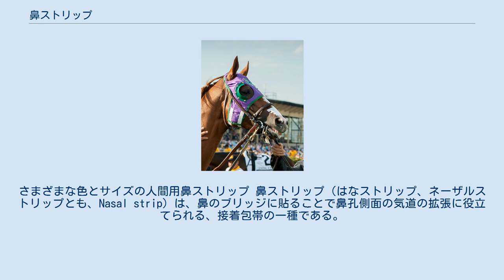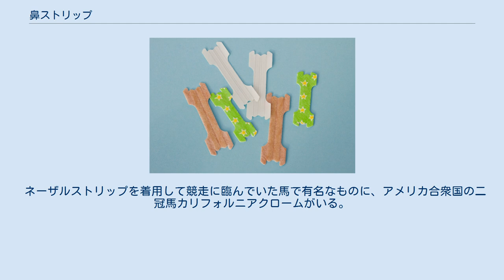鼻ストリップ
さまざまな色とサイズの人間用鼻ストリップ 鼻ストリップ（はなストリップ、ネーザルストリップとも、Nasal strip）は、鼻のブリッジに貼ることで鼻孔側面の気道の拡張に役立てられる、接着包帯の一種である。
 これを使用すると呼吸をより容易にすると信じられており、そのため運動中の呼吸改善や、鬱血を減らす目的、またいびきを防ぐために使われている。
しかし一方で、いくつかの研究結果ではこれにパフォーマンス向上の効果がないことを示してもいる。
 人間への利用のみならず、同様の理由で競馬で使役されるウマにも使用される。
これを使用することで気道抵抗を減らし、運動誘発性肺出血（EIPH）のリスクを下げ、疲労を減らし、運動後の回復を助けると考えられている。
 鼻ストリップを身に着けている、グリッドアイアンフットボールの選手 ヒトの場合、鼻弁は鼻孔の最も狭い部分であり、運動するときにこの領域は陰圧に晒されて小さくなる。
鼻ストリップは鼻の皮膚に接着し、前鼻孔を開いたままにし、それが潰れるのを防ぐ効果がある。
適切に適用されると、鼻腔のスペースを持ち上げて広げることができる。
鼻ストリップは、薬物を使用せずに気道の流れを維持することができるものとして一般用医薬品として販売されている。
また、接着剤による皮膚への刺激以外の副作用は報告されていない。
 ある研究では、鼻ストリップが人間の鼻の前方3センチメートルの鼻腔容積を増やすのに有用であり、その目的のために点鼻薬の代わりになるかもしれないことを示しているが、一方で後部鼻孔の鬱血には特に役立たないともしている。
 また、鼻ストリップはいびきの騒音を減らし、睡眠の質を改善することも証明されている。
テストでストリップを着用した被験者は、ストリップが呼吸を促進するのに役立つと信じられている。
特にマウスピースなどを着用する必要があるなどで、口よりも鼻孔からより多くの呼吸を必要とするアスリートが特に関心を寄せている。
研究報告ではこれが必ずしも運動能力が向上することを実証していないが、それらの着用者は運動中の呼吸困難、または息切れがはるかに少ないという。
 カリフォルニアクロームが着用した馬用の鼻ストリップ 馬は口から呼吸することができず、鼻孔からしか呼吸できないため、鼻ストリップの着用は顕著に役立つと考えらている。
馬の身体構造は人間と同様に、身体運動によって生じる陰圧によって鼻弁が崩壊するため、鼻ストリップはこれを防ぐのに役立てられる。
鼻ストリップ着用にはパフォーマンスの向上させるよりも、運動誘発性肺出血（EIPH）を防ぐことを主目的として使われる。
 馬用の鼻ストリップは1990年代にジェームズ・チャペタとエドワード・ブラックの2人の獣医によって開発されたものである。
彼らはトレッドミルで馬を観察し、運動中、ウマの鼻腔も人間同様に狭くなっているのを確認し、これの開発に取り掛かった。
1997年に2人は人間用鼻ストリップのブランド「ブリーズライト」を製造した会社であるCNSとのライセンス契約を締結した。
馬用の鼻ストリップは、1999年のブリーダーズカップと2000年夏季オリンピックで最初に公に使用された。
その後2001年に2人はCNSと別れ、独自の会社であるFlairを設立している。
 ネーザルストリップを着用して競走に臨んでいた馬で有名なものに、アメリカ合衆国の二冠馬カリフォルニアクロームがいる。
2014年に同馬が来日することが検討されていたが、日本においては日本中央競馬会が2000年2月23日に「ネーザルストリップ（鼻ストリップ）の使用禁止」を発表しており、来日交渉の折にも日本中央競馬会がネーザルストリップの着用を許可しなかったために破談となっていた。